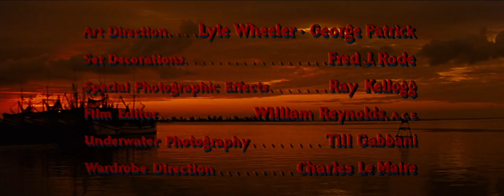Beneath the 12 Mile Reef 1953 - Public Domain Movies / Full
Beneath the 12-Mile Reef is a 1953 American adventure film directed by Robert D. Webb. The screenplay by A. I. Bezzerides was inspired by Romeo and Juliet by William Shakespeare. The film was the third motion picture made in CinemaScope, coming after The Robe (film) and How to Marry a Millionaire.

Mike and Tony Petrakis are Greek American father and son sponge diving entrepreneurs who find themselves in competition with the Rhys family, White Anglo-Saxon Protestant fishermen who are prepared to resort to violence and even murder to maintain their established fishing grounds off the Gulf Coast of the United States of Florida. Run-ins between the two clans lead to an exchange of threats and all-out brawls. Further complications ensue when Tony Petrakis meets Gwyneth Rhys, and the two fall in love.

Edward Cronjager was nominated for the Academy Award for Best Cinematography, and Robert D. Webb was nominated for the Grand Prize at the 1954 Cannes Film Festival.